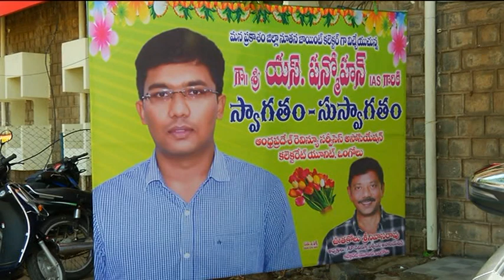S SHANMOHAN, IAS TAKING CHARGE AS JOINT COLLECTOR, PRAKASAM DISRICT ON 27-06-2019